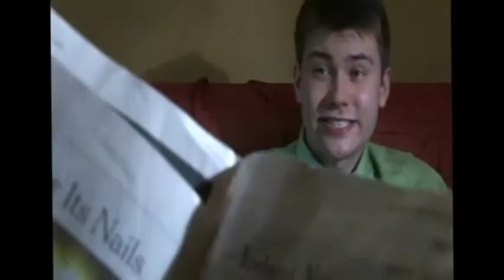Film-A-Thon 2011 Trailer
Film-A-Thon 2011

Friday, May 6, 2011 - 2 Screenings to choose from:
6:30pm
8:30pm

Location:
The eGARAGE
44-02 23rd St. Studio 104
Long Island City, NY

Only $10 for 2 hours of awesome Indie film!

Matthew Rappaport - Zack Abramowitz - Jack Gattanella - Alex Valderana

P R E S E N T

An Evening of their works together for the 1st time in 1 location in
NEW YORK CITY Come one, Come all - Bring your friends, family & your friends' families! You'll laugh, you'll cry and you'll have an EPIC time.

We'll all be there waiting to see you and bring smiles to your faces!

Program Line-Up:

Kyle Sands: Raptor Hunter [Written & Directed by Zack Abramowitz]
(World Premiere)

Lines of Glory [Written & Directed by Zack Abramowitz & Jack Gattanella]
(Mutli-Festival Selected Film)

Nightwing: Escalation [Written & Directed by Alex Valderana]
(World Premiere)

Yoko/Schmono [Written & Directed by Matthew Rappaport]
(World Premiere)

Tickets will be available for pre-order online shortly as well as at the event. It will sell out fast so buy them early and if it does - we will add shows (possibly 1 the same night and/or the next night - based on demand from YOU!)

Thanks and Definitely share this with others -- everyone is invited and we're excited we can bring you this event!